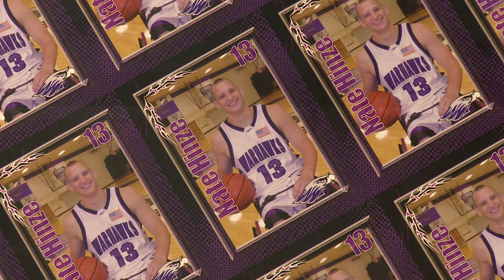Nate Hinze on basketball, life, teaching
Nate Hinze, who graduated in May 2011, helped the wheelchair basketball team win three national championships for UW-Whitewater. He has succeeded not only on the court but also in the classroom by being named an academic All-American.